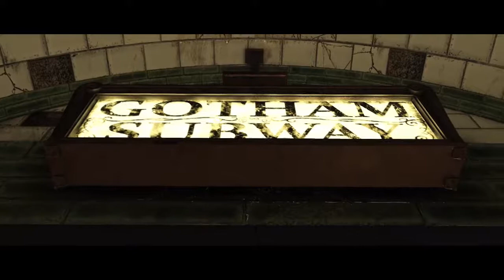Injustice 2 Story Mode Chapter 1